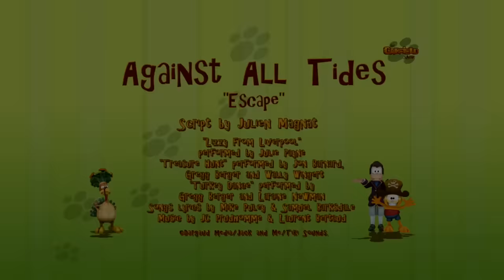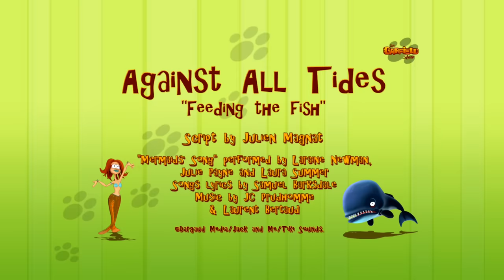THE GARFIELD SHOW - SPECIAL 1H - Against all tides (Pirates)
Garfield and Nermal run into a castaway and take a hot air balloon to Aruba Island, where they try to win back Garfield's ship.